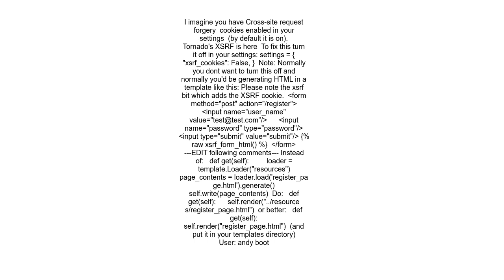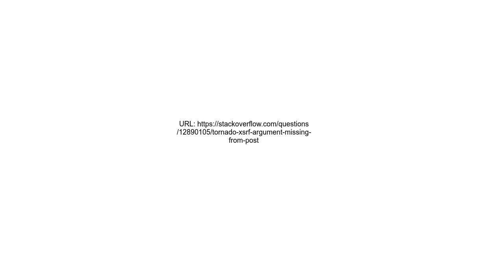Tornado &#39; xsrf&#39; argument missing from POST